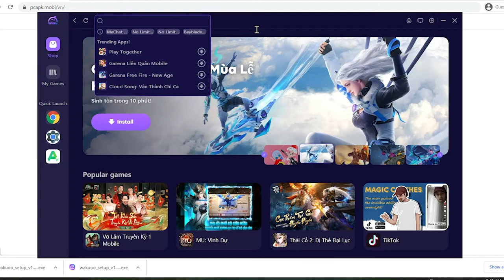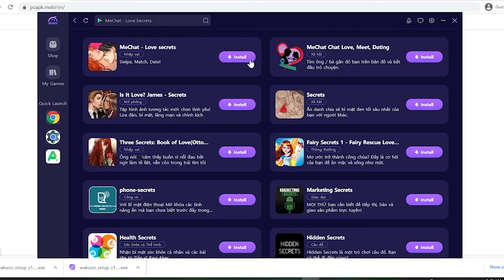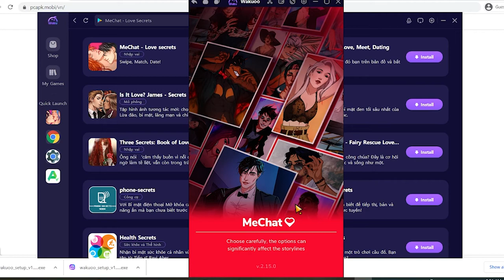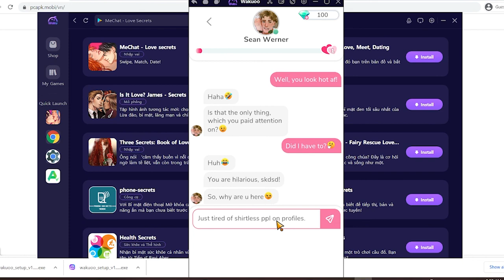MeChat: Love Secrets PC - Cách tải và chơi mượt trên Máy tính/ Laptop Windows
Link tải nè 😘 💖 Link tải giả lập 2022 mới nè MeChat: Love Secrets PC là game hàng đầu hiện nay và bây giờ bạn có thể tải cho máy tính Windows/ Laptop.

0:00 giới thiệu MeChat PC
0:18 hướng dẫn
1:09 cách tải phần mềm
1:15 cài đặt
1:37 bắt đầu sử dụng
2:03 đăng nhập google
2:08 mở ch play
2:03 tải MeChat trên PC
2:25 mở FR Legends PC Windows
3:02 Trải nghiệm FR Legends trên Máy tính